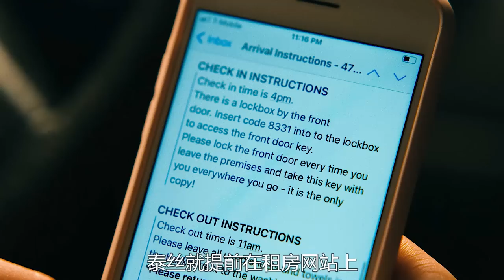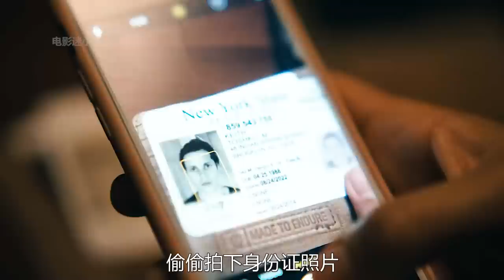【小雅】冷雨夜，留宿荒郊民宿，却遭遇比丧尸还可怕的怪物，2022最新恐怖片《野蛮人》